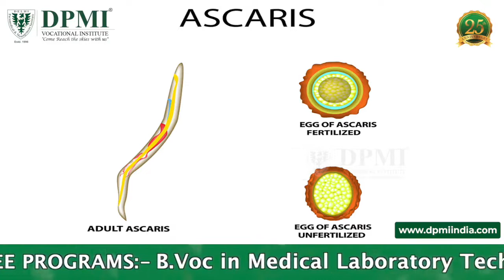Ascariasis Disease: What Causes Ascaris Infection? Ascariasis Symptoms, Prevention & Treatment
What is Ascaris Disease? Roundworm (Ascariasis) Infection With Ascaris Lumbricoides: Causes, Signs and Symptoms, Precautions, Diagnosis And Treatment..
ADMISSION  OPEN..!!